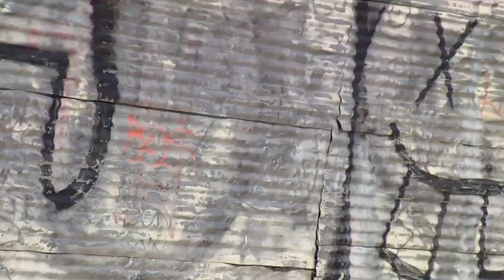Warhouse Airsoft 2-12-11 Terminator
edited Terminator game